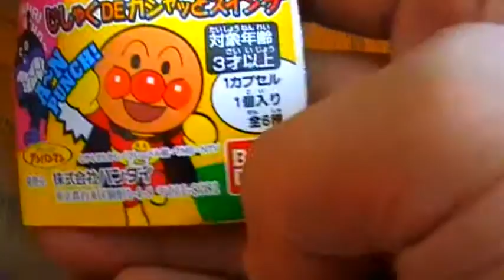開封動画 アンパンマ ｙｏｕｔｕｂｅ じしゃくDEカシャッとスイング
開封動画　アンパンマン　ｙｏｕｔｕｂｅ　じしゃくDEカシャッとスイング
頭をカシャっとはめ込むと表示がくるっと変わるよ（＾０＾）ノ